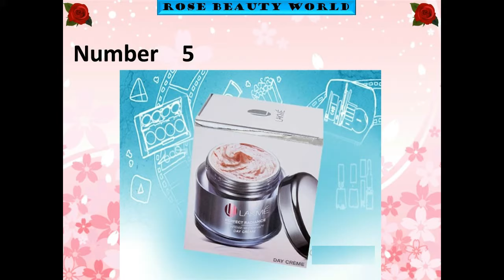Top 10 Best Fairness Cream For Girls In Pakistan With Price